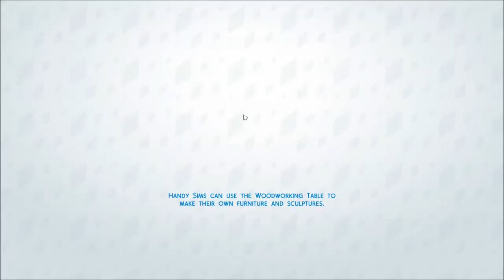Sims 4 CSI Kim Part 13 The gnomes again